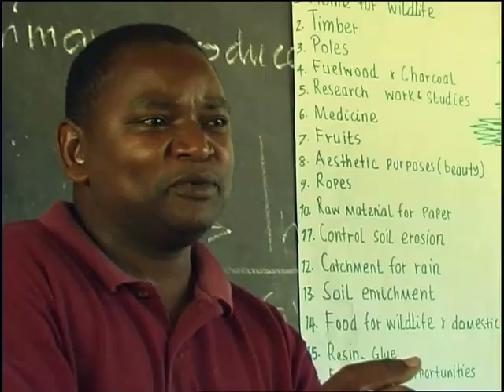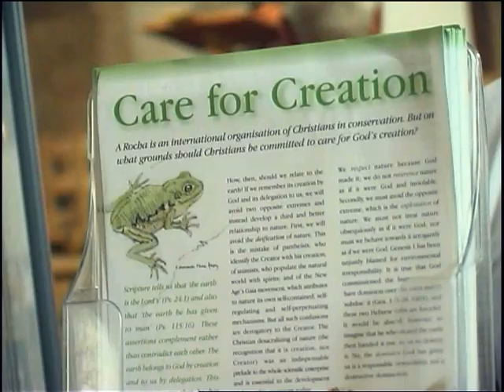What Does A Rocha Really Do? (USA)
A Rocha is a Christian nature conservation organization, our name coming from the Portuguese for "the Rock," as the first initiative was a field study centre in Portugal. A Rocha projects are frequently cross-cultural in character, and share a community emphasis, with a focus on science and research, practical conservation and environmental education.

As an international conservation organization working in 20 countries on six continents, A Rocha has many faces. Here in the United States, we are a nonprofit, nationwide network mobilizing communities to steward the Earth through educational programs and hands-on projects--helping to restore the environment upon which people, plants and animals all depend.